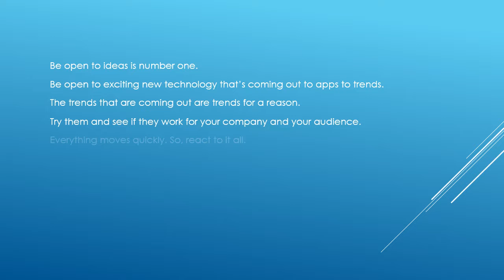Lauren Thompson Interview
Interview with Director of Marketing & Communications at Lunchbox Theatre in Calgary.